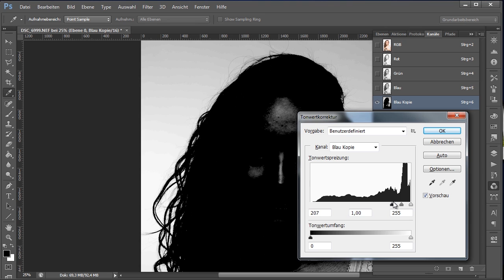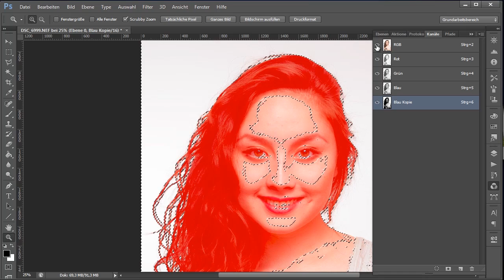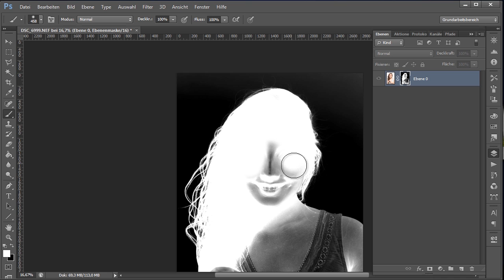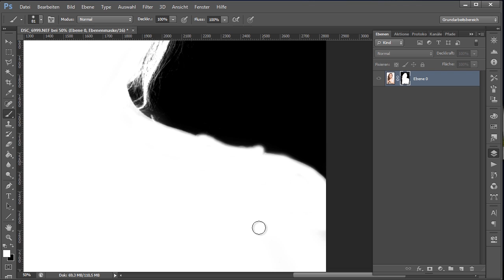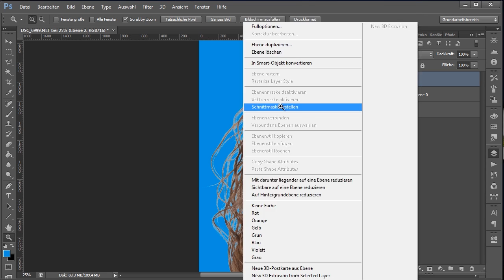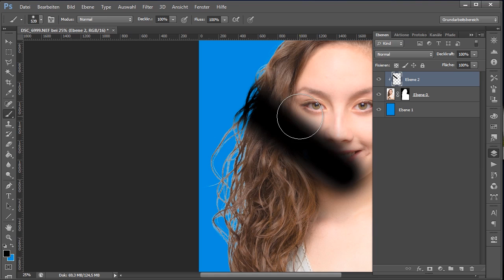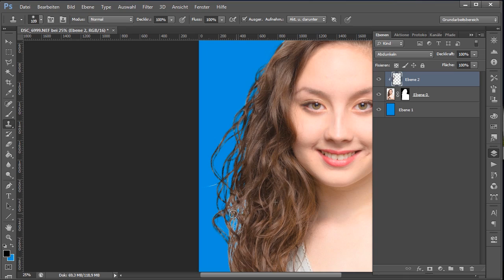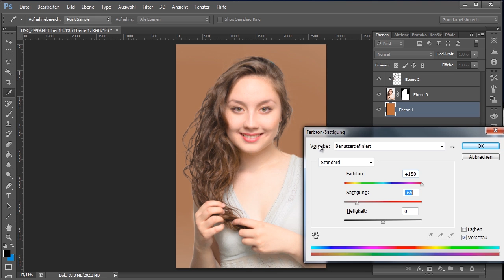Haare freistellen in Photoshop ganz einfach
Wir nutzen die Unterschiede in Helligkeit oder Farbe um Haare frei zustellen. Über die Kanäle ermitteln wir den Kanal der den höchsten Kontrast aufweist. So ist es einfach in Photoshop einen anderen Hintergrund einzufügen!